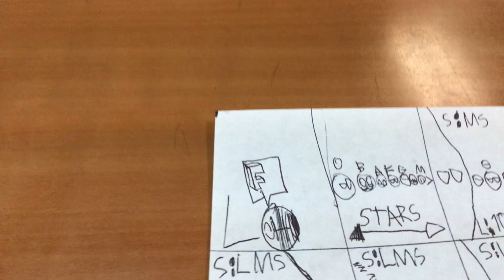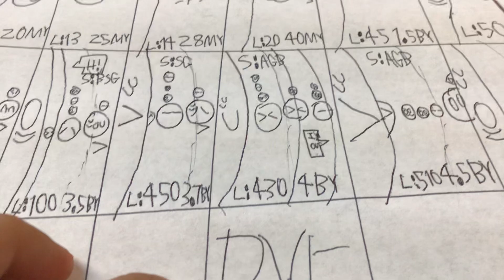dogepro episode 7 ￼￼F type